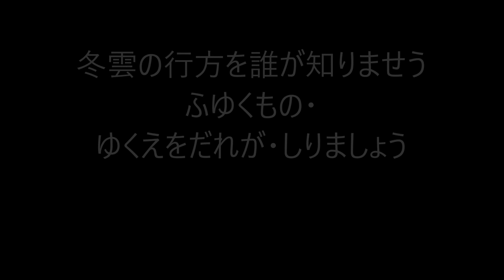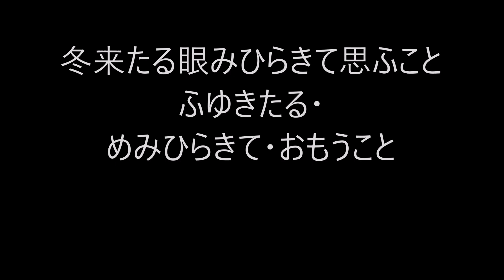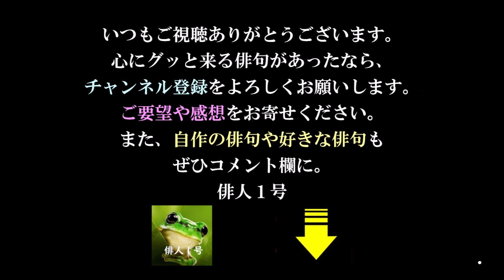三橋鷹女。冬の俳句。6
三橋 鷹女（みつはし たかじょ）

1899年12月24日 - 1972年4月7日

千葉県出身の俳人。
本名・たか子。幼名・文子。旧号・東文恵。

剣三の俳号を持つ俳人であった歯科医師・東謙三と結婚、俳句の手ほどきを受け、常にともに俳句活動に励んだ。
原石鼎、小野蕪子に師事。
戦後、新興俳句系の「俳句評論」等に関わる。
昭和期に活躍した代表的な女性俳人として中村汀女・星野立子・橋本多佳子とともに四Tと呼ばれた。

三橋鷹女 | 成田ゆかりの人物 | 成田市立図書館デジタル資料